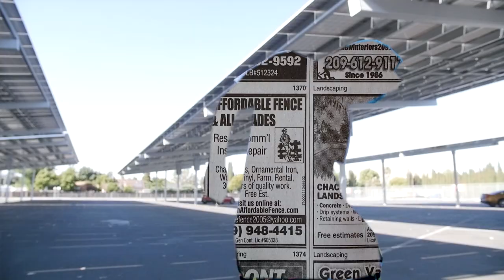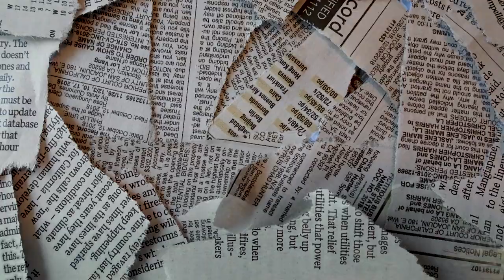Wave In The Desert - AseCard x Jon Dough x Rocstar 1.11 (Official Music Video)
AseCard x Jon Dough x Rocstar 1.11

             "Wave In The Desert"

                  Prod. By Benji

           Dir. By @BLeevPromo

Popular NorCal artists AseCard, Jon Dough and Rocstar drop a vibrant visual to their high bass banger, "Wave In The Desert". Catchy, real life lyrics over a speaker pounding instrumental is the perfect combination and inspiration for this video that is sure to please all ways to Sunday. Check out the wave 🌊

@AseCard everywhere online

@ijondough everywhere online

@rocstar111 everywhere online

Music available on all digital music platforms

AseCardMusic.com

Non-Stop/SoapMuzik Productions
Rock star